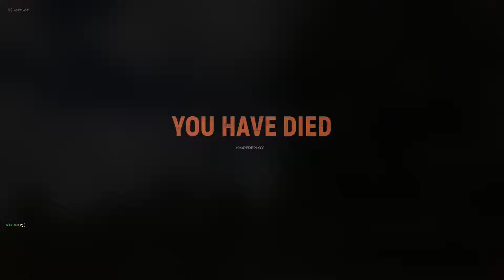Hell Let Loose-Tank Crew-Star Lord, Saukti9, WarMaster GoreHowl-Saint Marie Du Mont-26.07.2019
-Operation Saint Marie Du Mont-1 h 23 min-Win

-Tank Crew
-Tank Commander-Star Lord
-Driver-Saukti9
-Gunner-WarMaster GoreHowl

-1 minute or less accurate time before the event listed down, works on PC not mobile

-First Blood-Sherman kill-00:45
-Infantry kills-02:05
-Infantry kills-02:50
-Infantry kills-04:15
-Infantry kills-05:00
-Infantry kills-05:30
-Sherman killed by friendly tank-05:55
-Stuart killed by friendly tank-07:00
-Infantry kills-08:45
-Infantry kills-09:10
-Sherman kill-10:40
-Infantry kills-11:15
-Infantry kills-12:25
-Panther killed-12:40
-Sherman kill-19:55
-Panther killed-20:35
-Sherman spotted-29:35
-Sherman kill-30:35
-Infantry kills-31:25
-Sherman killed by infantry-31:45
-Panther killed-33:25
-Sherman kill-43:05
-Stuart killed by infantry-47:55
-Infantry kills-48:45
-Infantry kills-1:00:25
-Infantry kills-1:02:20
-Panther killed-1:02:35
-Infantry kills-1:11:50
-Infantry kills-1:13:40
-Sherman kill-1:13:45
-Panther killed-1:14:25

6 Sherman kills, 5 Panther killed, 16 Infantry encounters

Good job for my crew :)
Tank Commander Star Lord out